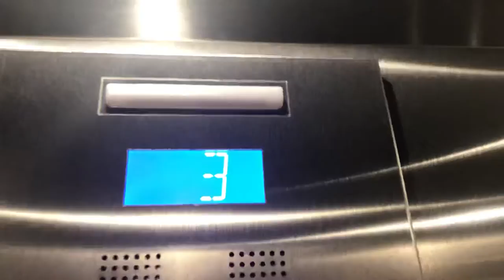Otis Gen2 Elevator @ A residential building somewhere in Michigan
This is a building that you normally can’t access. There was something holding open a locked door so that’s why I got in. Also I realized that if I went to 1 it would be pretty obvious where this is.